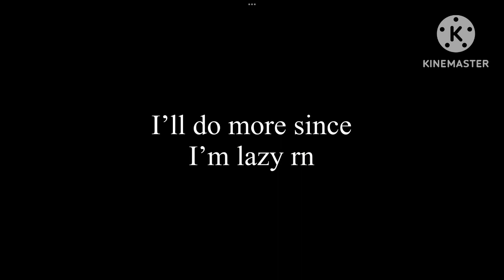Sarah and mark answers ur questions (lazy)